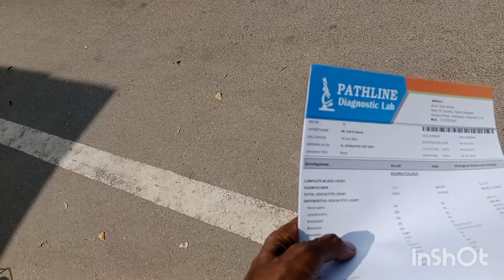Esic hospital gya tha,blood report lene